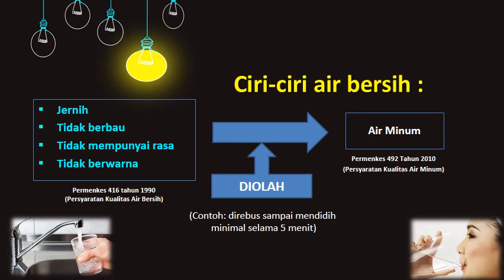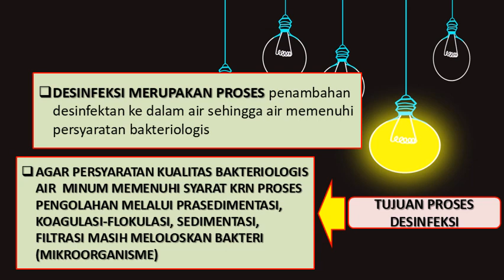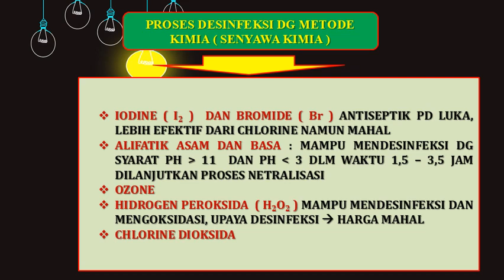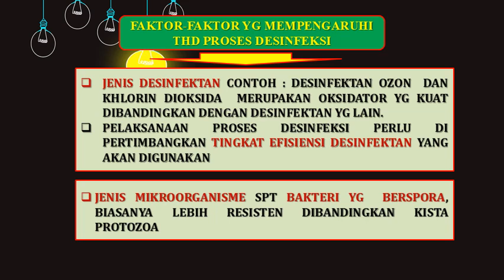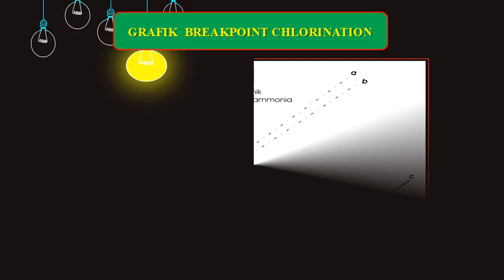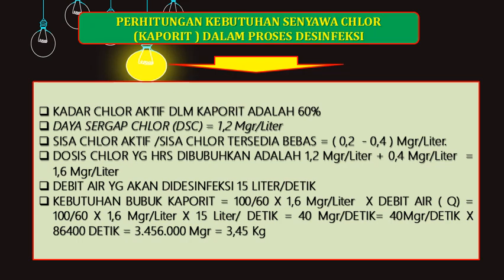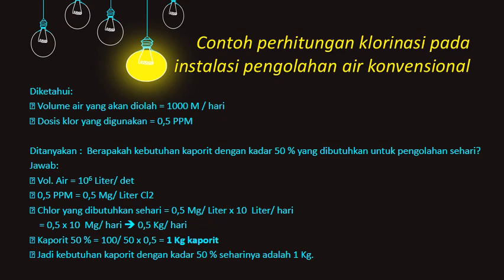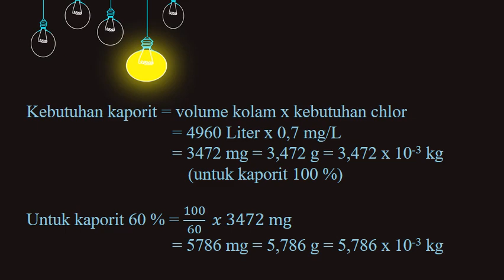PROSES DESINFEKSI DALAM PENGOLAHAN AIR